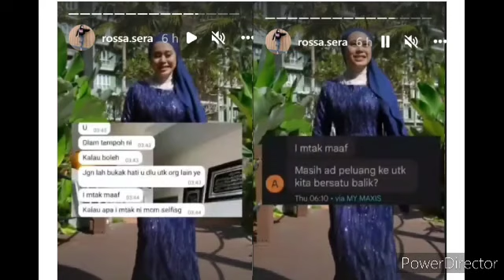BERITA TERKINI!! SHUK SAHAR BERKATA MAHU BERSATU SEMULA DENGAN SERA?